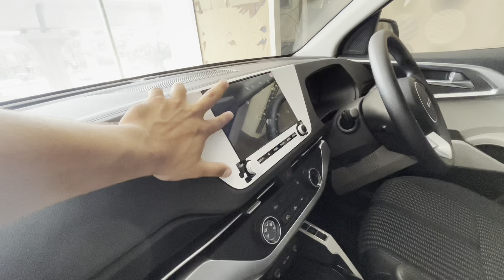Kia Carens 2022 | Kia Carens Premium Vs Prestige Comparison | Carens Prestige Vs Premium Model 2022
Kia Carens 2022 | Kia Carens Premium Vs Prestige Comparison | Carens Prestige Vs Premium Model 2022 | Adizone.

Hey guys this video is about Kia carens premium vs prestige 2022, I hope you guys like the video.